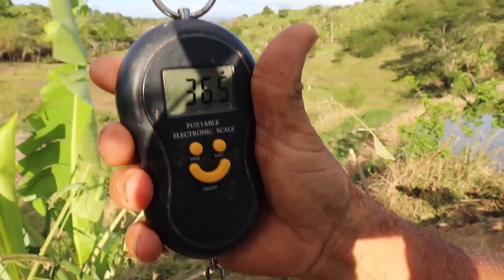RESULTADO DO CRESCIMENTO DAS TILÁPIAS NO PRIMEIRO MÊS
Quer me enviar algo?
Caixa Postal: Marcelino F. Colatino - Caixa Postal 85 -
CEP 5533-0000 - Bom Conselho PE.

Olá, meu nome é Marcelino Colatino e moro em um sítio próximo a Bom Conselho PE.

Nesse vídeo, mostramos o crescimento dos peixes em apenas 1 mês, eles chegaram com mais ou menos 1 grama cada, e nesse vídeo mostro o tanto que aumentaram em peso depois de 1 mês de alimentação.